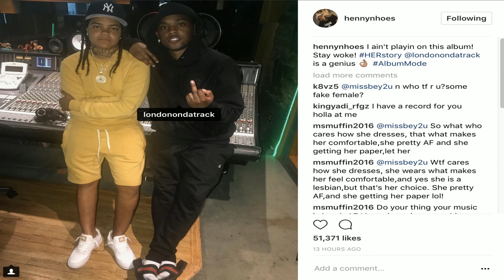Top 30 London On Da Track Images in 2020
Minaj | Nicki | Producer | Verizons | Freestyle | Track | London | Maxresdefault | Avmljlycy | Rhythm | Gzdxbcndf | Launch | York | Content | Pell | Images